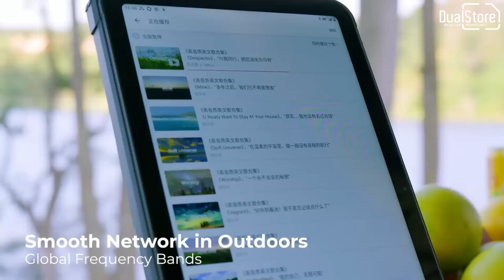Fossibot DT2, 20GB+256GB, 64MP+32MP, 22000mAh, Dual SIM Official unboxing by DualStore.ro in 4K